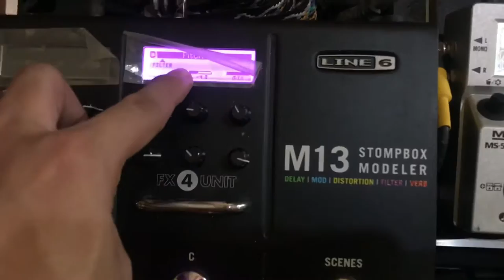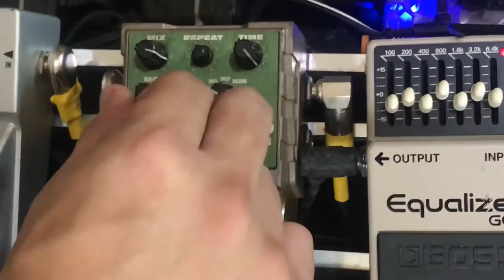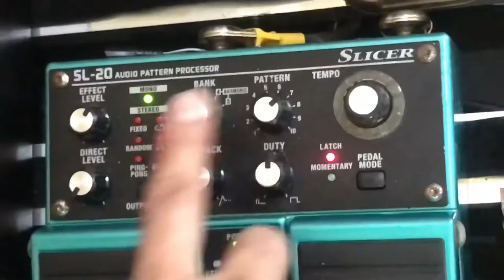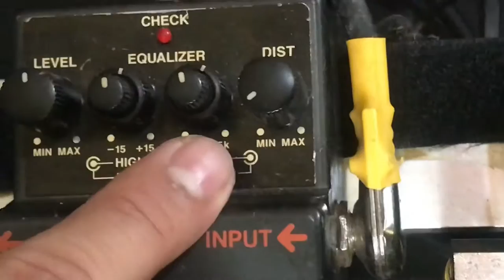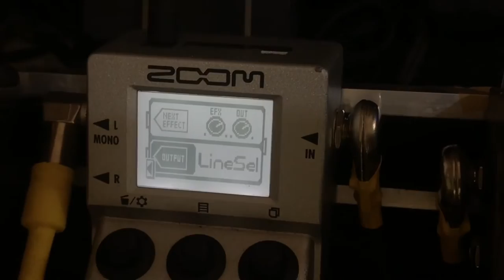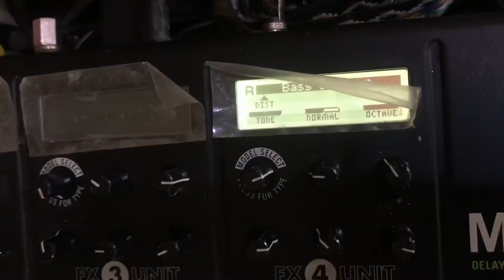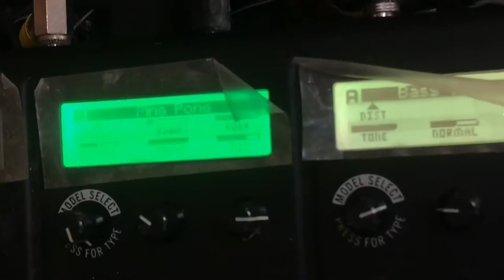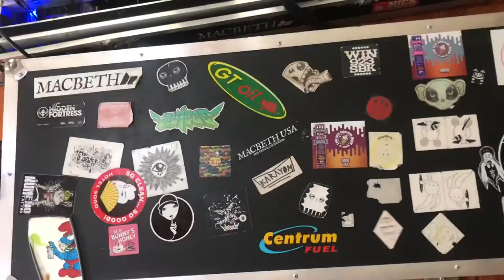RigShow|3|Jake Osilla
pangatlong episode ng Mighty ji’s Rig show,
kaya ko to ginagawa, dahil para malaman natin kung ano ba ang kwento ng mga gears nila, sana Soon may chance na makapag collab ako sa mga sikat din na musician, pero sa ngayon, syempre! locals muna!
Jake Osilla of Caught Sarah & 4ever Highschool

jake Osilla

sana magustohan nyo, enjoy lang ang kwento

Bigbig Shoutout kay Kevin Francisco Laguisma
dahil sya po gumawa ng Intro! solid!